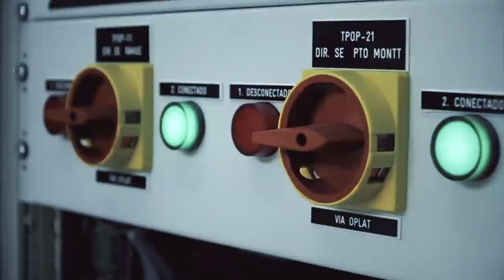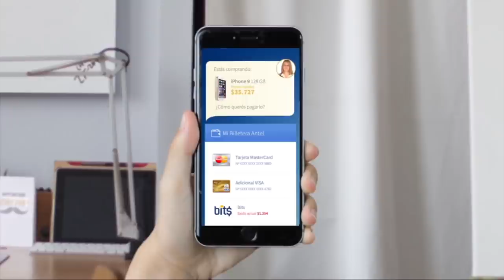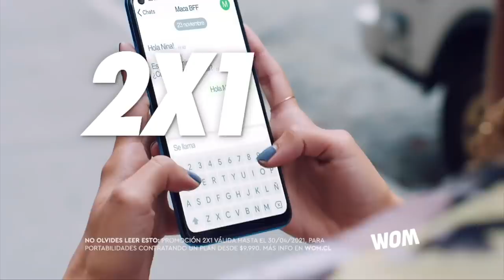Cap. #56 Sin Filtros: Contaminación / Invitados: Diego Mardones y Cristóbal Orrego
¿Consagrar el Medio Ambiente y Contaminación en la nueva constitución?
Hoy hablamos de Contaminación con los CC Cristóbal Orrego y Diego Mardones.
Conduce Iván Guerrero y el panel Alejandro Irarrázaval, Gabriel Alemparte, Francisco Orrego y Javier Velasco.